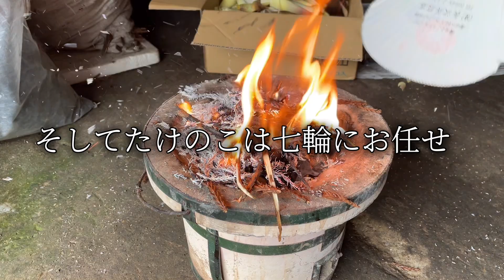【田舎暮らし】爺さんがのんびりとただ竹の子を掘るvlog です。This is a vlog of my grandfather just digging bamboo shoots.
5月上旬 のタケ活（タケノコを掘る活動を短縮してみました）の様子です。
竹の子は1日に数センチから、早くて１ｍほど伸びることもあるそうです。そして２０ｍほど伸びたら成長が止まるようです。爺さんは竹の子が地面から生えているのを見つけると、竹藪が茂りすぎないように成長させたいもの以外は全て採るようにしてます。そのためこの時期の食卓は竹の子祭り。自然に感謝しながらいただきます。